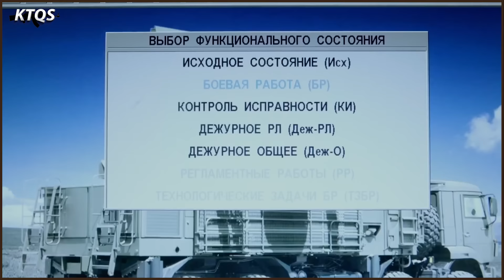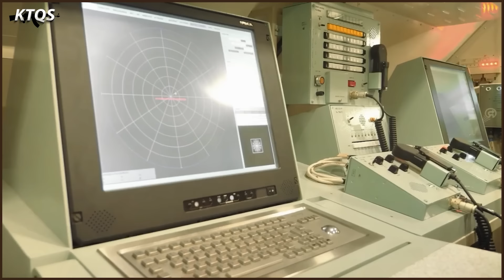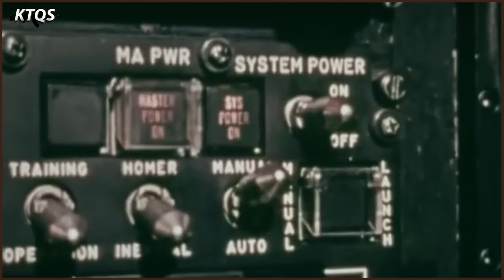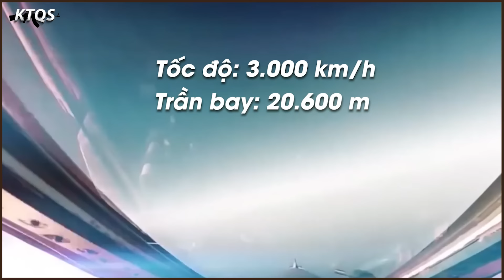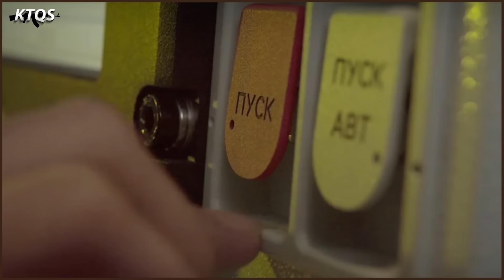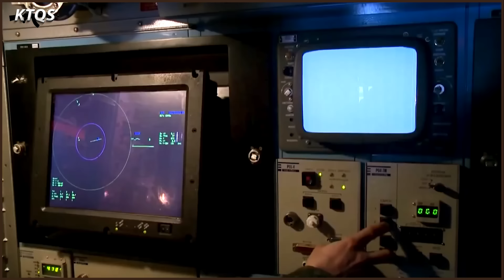Vì Sao Không Một Quốc Gia Nào Trên Thế Giới Dám Tấn Công Nga Bằng Đường Không?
Mỹ được nhân loại nhắc đến như là cường quốc quân sự số 1 thế giới và trong mọi cuộc chiến mà họ đã từng đi qua, lực lượng không quân Hoa Kỳ luôn là nỗi khiếp sợ đối với mọi kẻ ở bên kia chiến tuyến.
Là quốc gia cho ra đời chiếc máy bay tàng hình đầu tiên trên thế giới F-117 Nighthawk, sở hữu chiến đấu cơ đắt đỏ bậc nhất F-35, nắm trong tay bộ ba máy bay ném bom chiến lược mạnh nhất lịch sử B-1B Lancer, B-2 Spirit và B-52 Stratofortress…Với tiềm lực đó, Mỹ dường như có thể tham chiến ở bất cứ nơi đâu, vào bất cứ lúc nào. Nhưng tuyệt nhiên, chưa bao giờ không quân nước này thành công trong việc vượt qua các hệ thống phòng thủ để tiến vào không phận Liên Xô, hay Nga ngày nay.